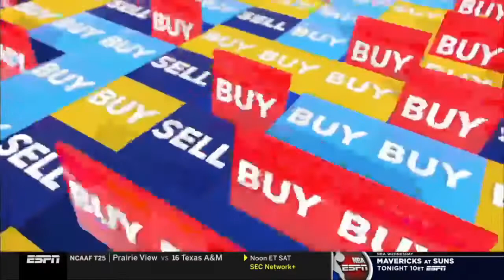AROUND THE HORN FULL 11/17/21 REACTION Who's at the top of your power rankings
Around The Horn   REACTION Who's at the top of your power rankings